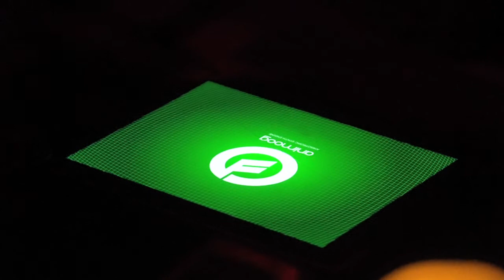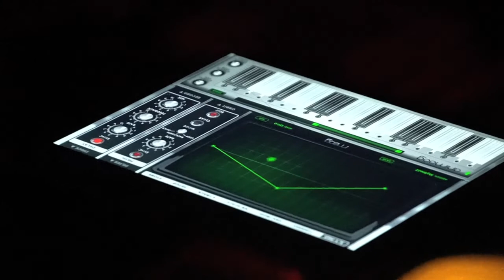Jinmo & Chris, David seeking pure soundful music together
Jinmo Avantattaque
   David G.Maloney
   Christopher Cardone
Jinmo & Chris Ginza Live for Bigakko Class
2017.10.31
recorded by Toshiaki Fujii
machihito.site:'meme' of Chuo, Tokyo City Life